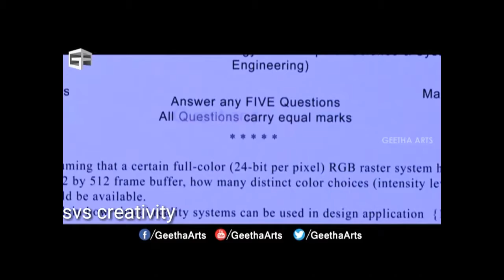Thamanabhatia/100love oh balu in tamil/ Edited by suvagarvarma